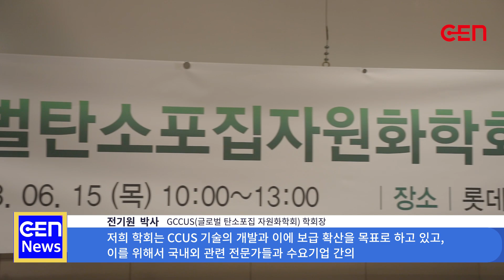[CEN NEWS] "인류의 지속가능한 성장을 위한 필수불가결한 기술" (Essential technology for the sustainable growth of mankind)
CEN News (Climate Emergency News)가 이번에 준비한 소식은 "인류의 지속가능한 성장을 위한 필수불가결한 기술"로 탄소중립 실천과 기후위기 극복을 위해 반드시 필요한 CCUS 기술의 중요성을 전해드리고자 합니다.

앞으로도 저희  CEN News는 전 세계 곳곳에서 발생하고 있는 기후비상사태 소식을 보다 깊이 있게 전해드리고, 더 나아가 인류에게 직면한 기후위기를 헤쳐나갈 해법을 찾기 위해 최선을 다하겠습니다.

The news prepared by CEN News (Climate Emergency News) is "an indispensable technology for sustainable growth of mankind" and we would like to convey the importance of CCUS technology, which is essential to practicing carbon neutrality and overcoming the climate crisis.

In the future, we, CEN News, will do our best to deliver in-depth news of the climate emergency occurring around the world, and furthermore, to find solutions to overcome the climate crisis facing humanity.